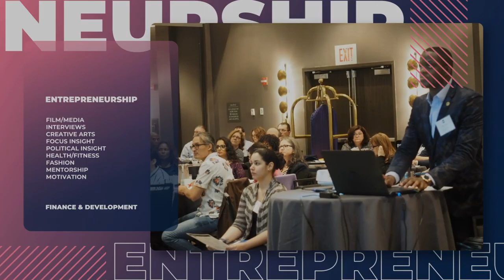SPENCER DUNN Talks about His Experience On Set and What to expect from His New Film Appearance OTP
Kindly visit my online shop by clicking on the

Order Dapo Ibrahim’s book.

Recommended video: Mistakes You Should Avoid As An Entrepreneur Going Into a New Year! | Dapo Ibrahim

Once again, thank you for your support, it means a lot to me.
The Great Dapsy

Follow @dapoibrahimtv 💯 on IG for more posts on Leadership, Entrepreneurship and Finance Strategies💡

||Follow: @dapoibrahimtv ||Goal: 10k Followers ||Big Giveaway coming when at 10k ||Special Giveaway for my 10000th follower!🎁